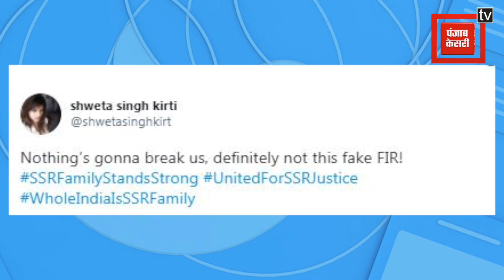क्या गला घोंटकर की गई थी सुशांत सिंह राजपूत की हत्या? रिया ने दर्ज कराई FIR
बॉलीवुड एक्टर सुशांत सिंह राजपूत के निधन 3 महीने होने वाले है लेकिन फिर भी ये साफ नहीं हो पा रहा है की सुशांत सिंह की हत्या थी या सच में आत्महत्या लगातार इस मामले में पहले दिन से ही सवाल उठ रहे है कहा जा रहा है